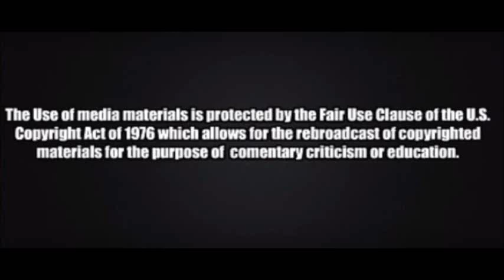Kid Rock Ted Nugent and Sarah Palin spend an evening with President Donald Trump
Rockers from Detroit Kid Rock Ted Nugent and Sarah Palin spent a fun filled evening with President Donald Trump.